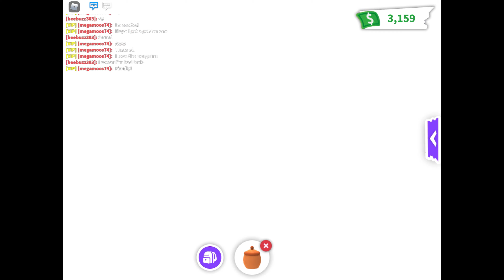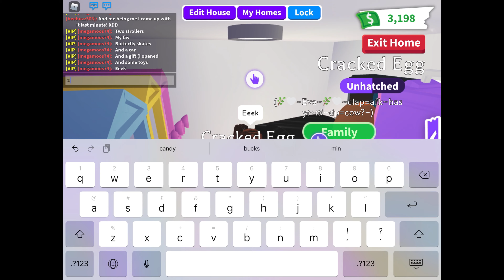Birthday Video ~ Adopt Me ~ 07/04 ~ LittleMissCloudi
My birthday was on 07/04 so this was posted a little late. In this video I am with EvePlaysRblox X ☞︎
and I am opening gifts and trying to use some birthday luck in Adopt Me!